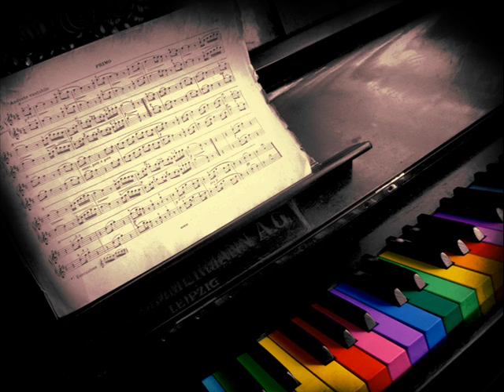Kalmer Tennosaar - Vana Klaver [WhiteBwoy Remix]